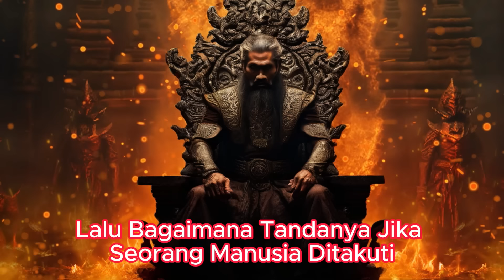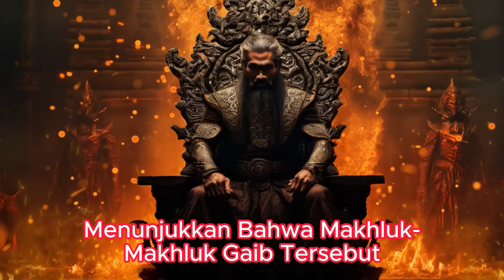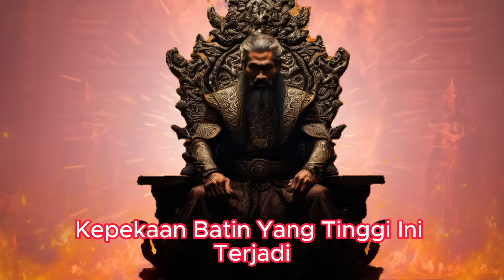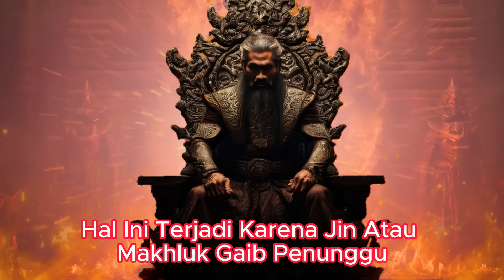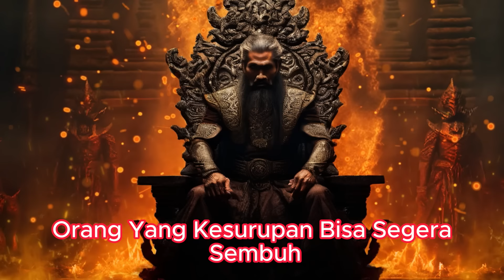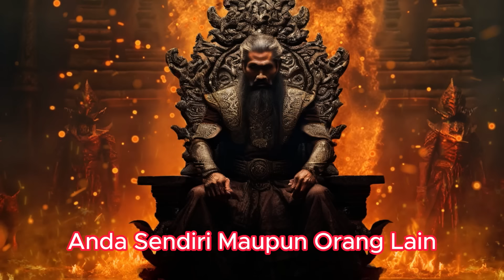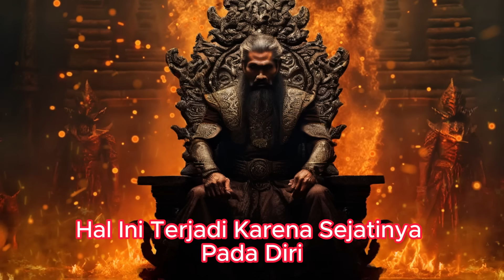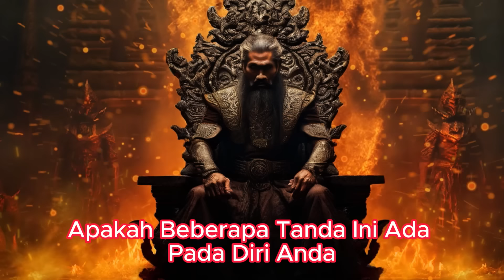Kamu Pasti Tak Percaya! 7 Tanda Aneh yang Menandakan Kamu Disegani Makhluk Gaib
Pernahkah kamu merasa ada sesuatu yang aneh namun tak bisa dijelaskan? Mungkin kamu tidak menyadarinya, tetapi tanda-tanda ini bisa menunjukkan bahwa kamu disegani oleh makhluk gaib! Dalam video ini, kita akan membahas 7 tanda aneh yang sering kali diabaikan, namun sebenarnya merupakan pertanda bahwa entitas gaib menghormatimu. Apakah kamu termasuk orang yang memiliki kekuatan spiritual yang kuat hingga disegani oleh mereka? Simak video ini sampai habis untuk mengetahui jawabannya, dan bersiaplah untuk terkejut!